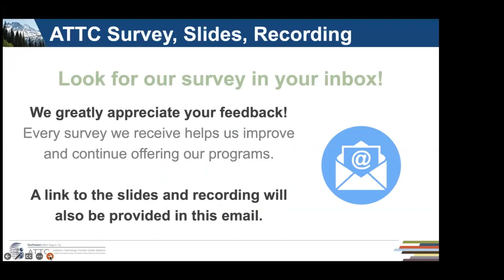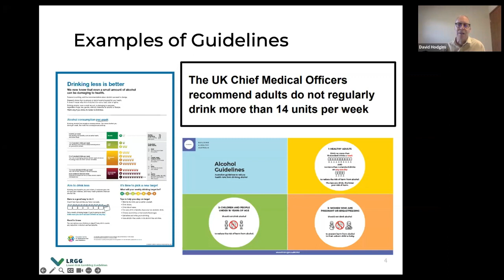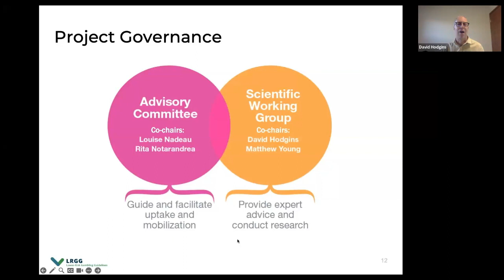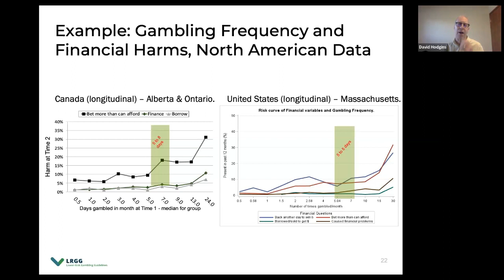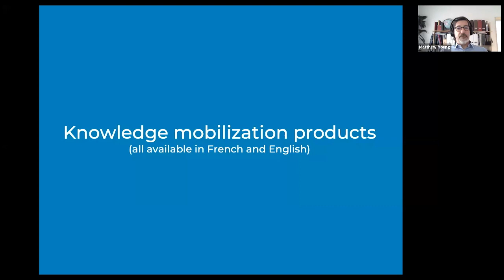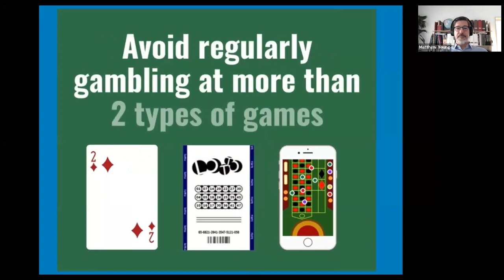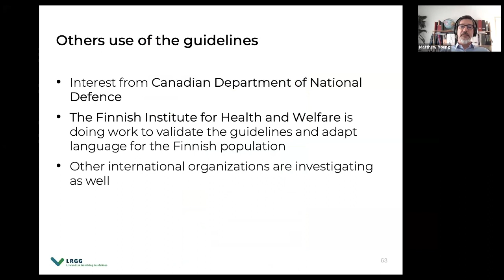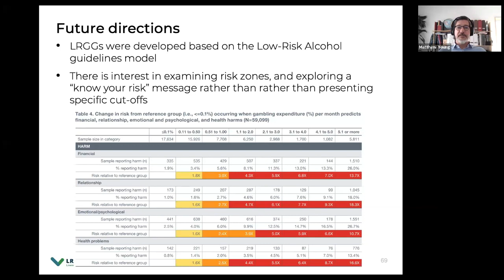Not Too Much, Not Too Often, and Not Too Many: Developing Lower-Risk Gambling Guidelines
Advice about how to gamble “responsibly” is widely promoted in many jurisdictions. However, until now, there has been no evidence-based, specific advice for people who gamble who want to reduce their risk of gambling harms. In 2016, the Canadian Centre on Substance Use and Addiction began the first large scale international, comprehensive, multimodal project to develop evidence based Lower-Risk Gambling Guidelines (LRGGs). Borrowing the same collaborative, evidence-driven approach used to develop the nation’s Low Risk Alcohol Drinking Guidelines, the LRGG initiative produced a set of workable, evidence-based quantitative limits on gambling behavior to help people make informed decisions about their gambling. This project included collaboration with researchers in eight other countries, analysis of epidemiological data from over 60,000 people who gamble, consultation with a pan- Canadian, multi-sectorial advisory committee made up of over 20 members, input from over 10,000 regular people who gamble via a national online survey, and qualitative data obtained from focus groups and interviews.

This presentation from David Hodgins, PhD and Matthew Young, PhD described key deliverables from the LRGG project including the lower-risk limits for expenditure, frequency and number of types of games. It also presented a self-assessment quiz, a suite of posters and other knowledge mobilization tools that are freely available to those who with use or promote the guidelines